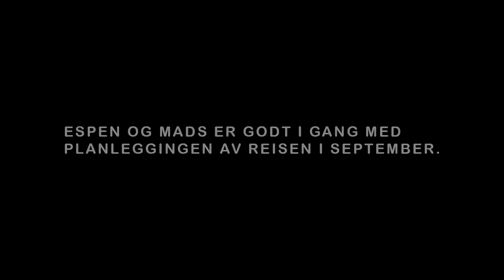PwC ledetraaden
Triggerfilm til internkampanje for IBM